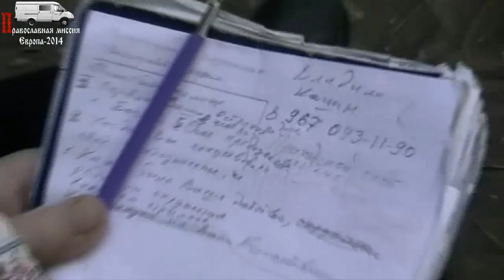Ответы на вопросы. (часть 2) 01.06.2014